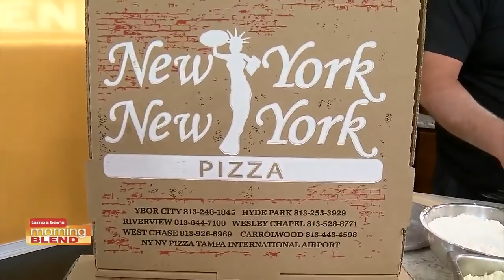Tampa Bay Pizza Week | Morning Blend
We make a delicious pizza in the kitchen.